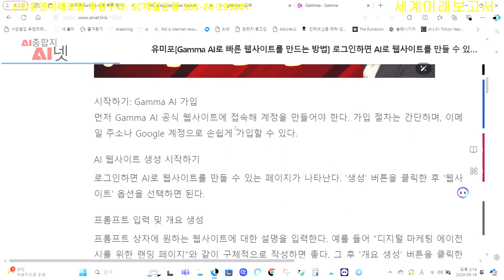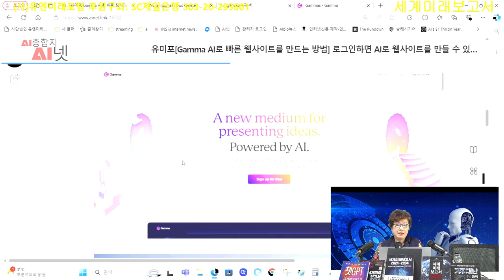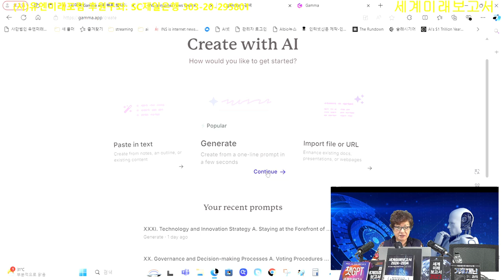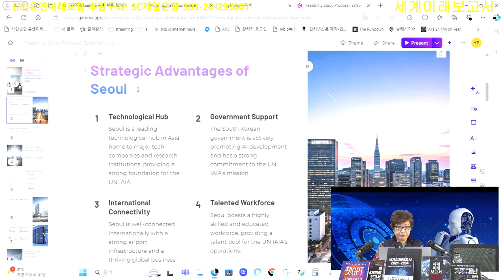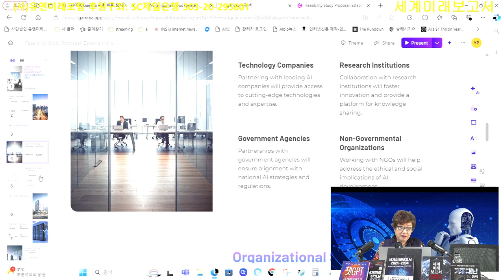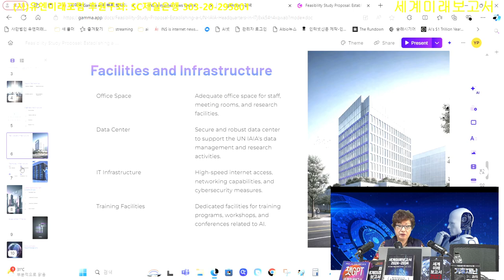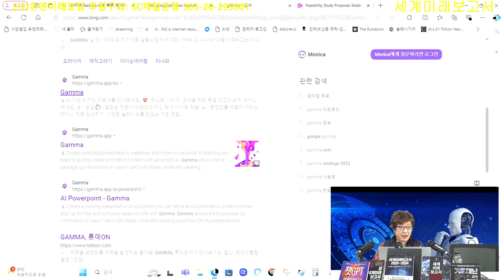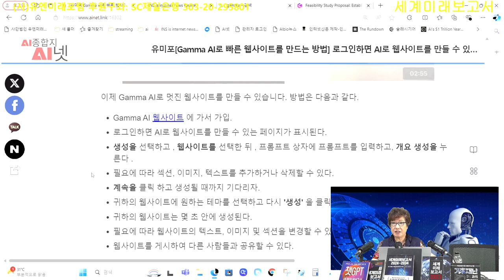Gamma AI로 멋진 웹사이트 만들기! 순식간에 ppt 만들어주고, 홈피도 만들어준다. 감마에 들어가서 프롬트에 내가 만들고 싶은 회사, 단체관련 내용을 치고 생성 누르면 돼